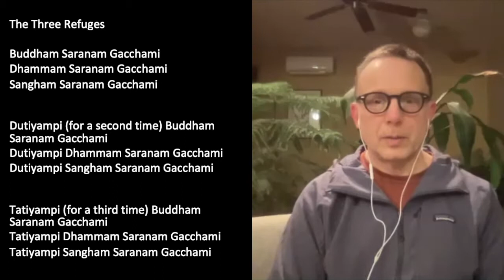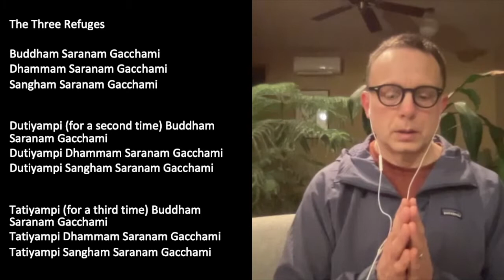Buddhist Studies: Mindfulness of Feeling Tone with Mark Nunberg, Week 1 of 7 - 3/8/21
This video was recorded on Monday, March 8, 2021, and has been edited.